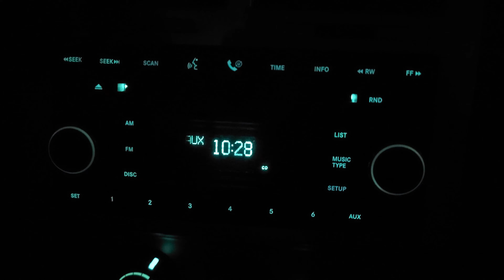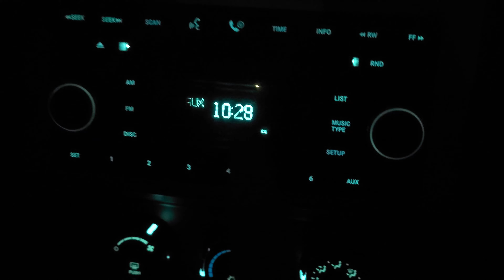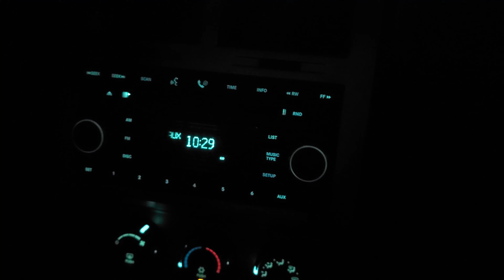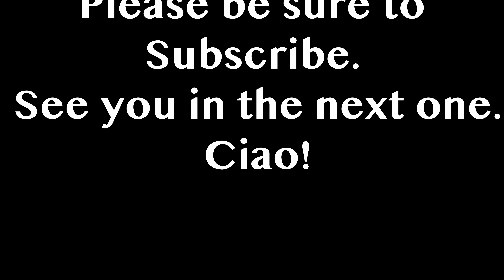4th of July 2022 AViano Ab